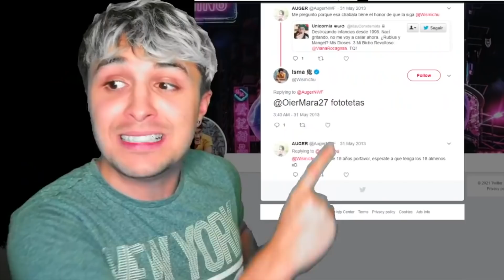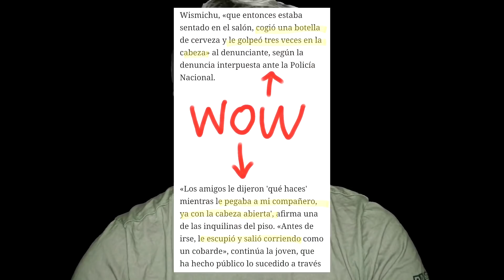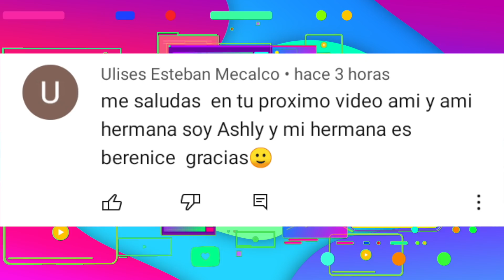KENIA, JD, RAFA Y ÁNTRAX SE ENFRENTAN 🔥🔥🔥MONT PANTOJA DE ESTRENO, DALAS SE VA Y MÁS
En el Trending de hoy te hablamos sobre los estrenos musicales de Drake y Bruno Mars, Jake Paul le contesta al boxeador Canelo Àlvarez, Antrax, Kenia Os, Rafa Polinesio y JD Pantoja lanzan música nueva, Dalasreview termina su polémica con Wismichu, Jimena Jiménez enfrenta Los Gemelos Martínez y mucho más

Linkcitos

Nuevo canal de Mont

Antrax - Derrocho

K Os y Francely Abreu - Tamagotchi

Dr. Romeo Castillo

Documental Venezuela - Alex Tienda